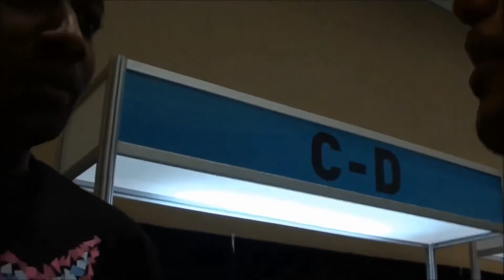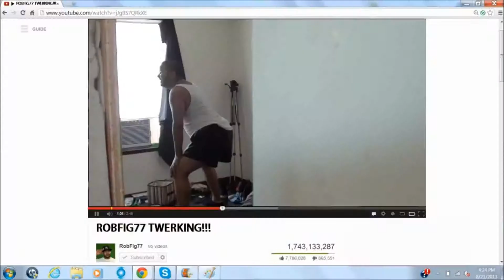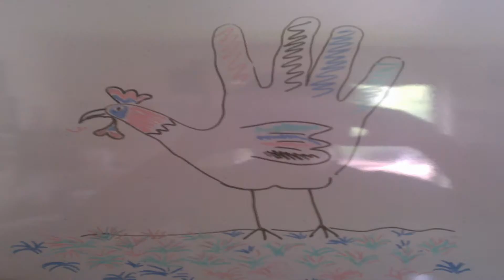ZIP IT IN & ZIP IT OUT! MY 2013 RECAP - ROBFIG77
ROBFIG77'S 2013 ALL IN A NUTSHELL! CHECK IT OUT & ENJOY!! I LOVE YOU GUYS!! IF YOUR NEW TO THE CHANNEL, WELCOME! GRAB A SEAT WITH SOME FRIENDS AND GET READY TO LAUGH!! HAPPY NEW YEARS EVERYONE!!